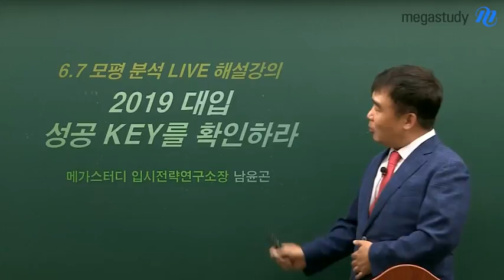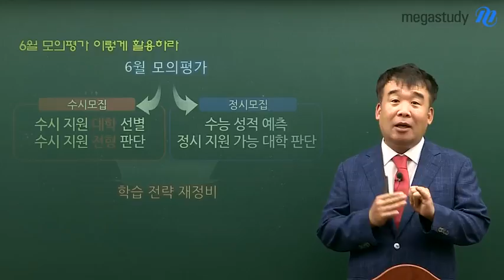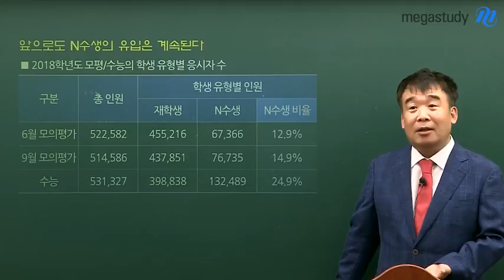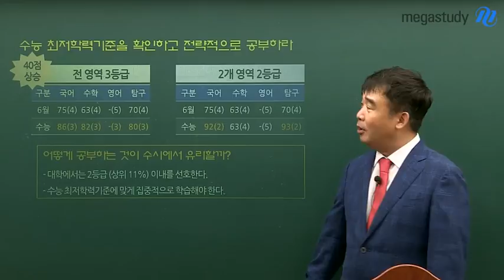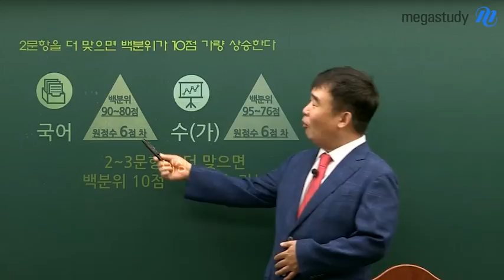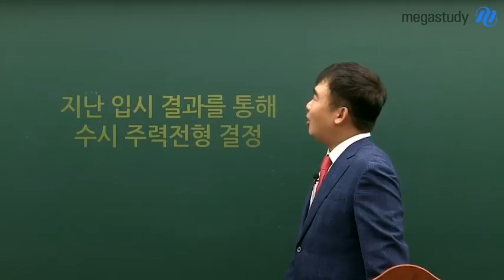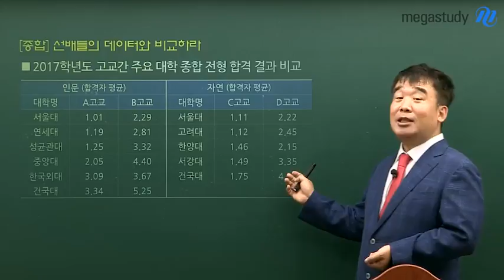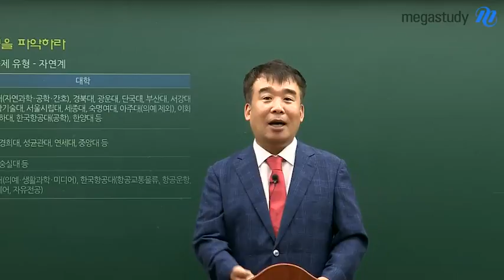[메가스터디] 입시전략연구소 남윤곤 소장님 - 2018 6월 모의고사 이후 입시전략 점검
가채점 분석을 통한 2018 6월 모의고사 리뷰
2018 6월 모의고사 이후 대입 전형별 전략 제시